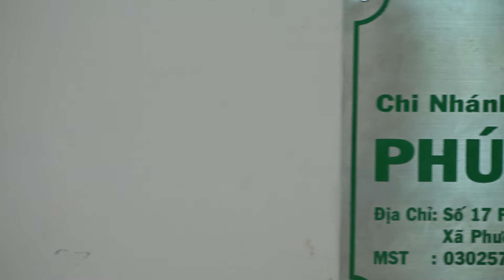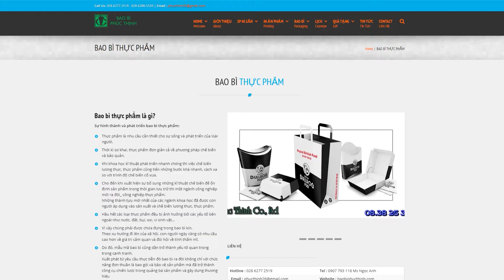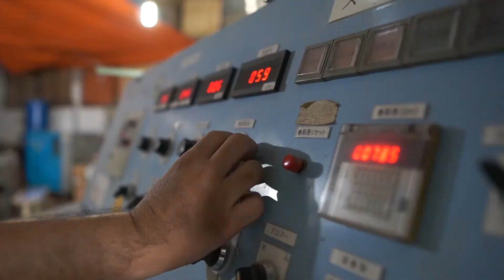[Góc nhìn Người tiêu dùng] Bao bì Phúc Thịnh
Như chúng ta đã biết, nhựa là vật liệu rất khó phân huỷ. Mỗi túi nilon, chai nhựa vứt ra môi trường có thể tồn tại đến hàng trăm triệu năm. Điều này gây ảnh hưởng nghiêm trọng đến môi trường cũng như chất lượng cuộc sống của chúng ta. Khắc phục nhược điểm đó, các sản phẩm giấy ra đời như một “vị cứu tinh” cho môi trường. Đây được xem là một vật liệu có nhiều lợi ích và thân thiện với sức khỏe con người. Do đó, các đơn vị, doanh nghiệp trong nước đang dần loại bỏ sản phẩm nhựa và chuyển sang sử dụng vật liệu giấy.
Chú trọng phát triển kinh doanh đi đôi với chính sách thân thiện môi trường và trách nhiệm xã hội là một trong những phương châm mà Công ty TNHH Bao Bì Phúc Thịnh luôn luôn hướng tới.

Các sản phẩm giấy của Công ty như: ly giấy, tô giấy, khay giấy, hộp giấy,… luôn được người tiêu dùng đánh giá cao về chất lượng và tính thẩm mỹ. Song song với đó, độ an toàn và tính tiện dụng cũng là một trong những ưu điểm thu hút nhiều người tiêu dùng đối với các sản phẩm giấy tại đây.Sau gần 20 năm phát triển và hội nhập cùng thế giới, các đối tác tác của công ty trải dài khắp mọi miền đất nước với các thương hiệu có tên tuổi như: Lotte, An Co, Phúc Lộc Thọ, Vinpearl, Milano, Alo giao cơm, Mr. Steak, Emart …